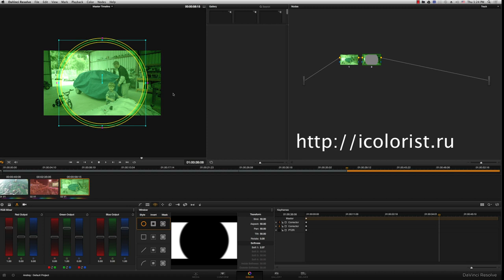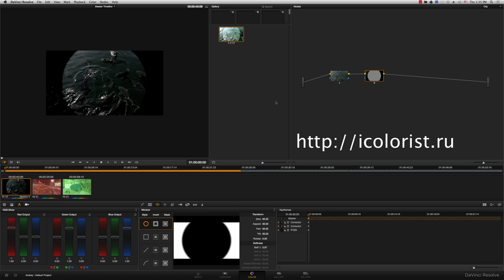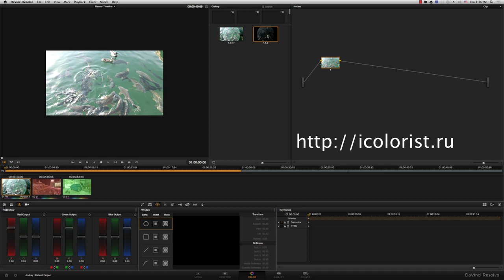DaVinci Resolve. Нода. Коррекция изображения. Урок 2.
Обучение